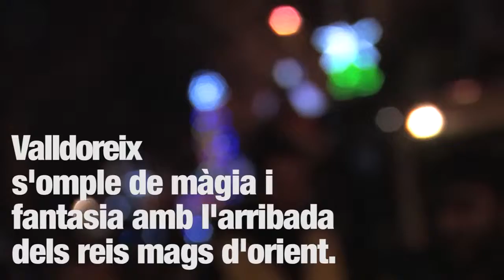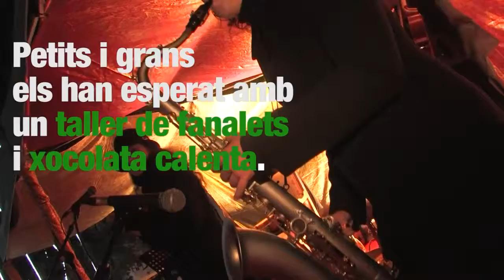Cavalcada dels Reis Mags 2017 a Valldoreix